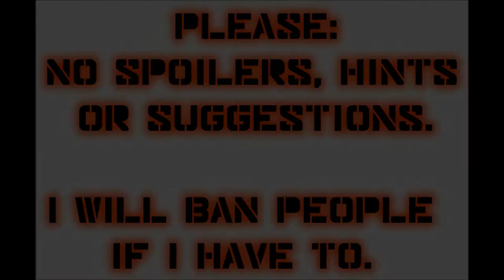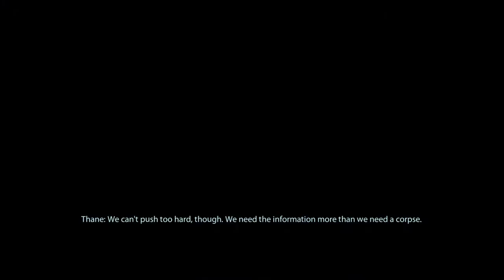Let's Play Mass Effect 2 (Blind), Part 83: Thane - Sins of the Father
(Part 3 of 4) This episode: Taking on Thane Krios' loyalty quest. A quest to save his son.